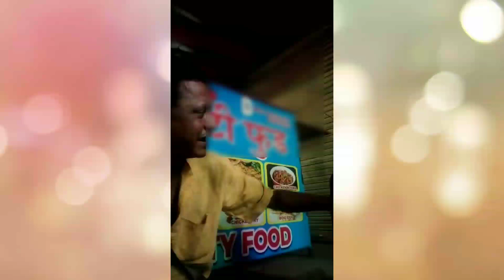આ ભાઈ કમલેશ જાદવ ને શું બોલ્યા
Hi Guys Aap Sabhi Ka Swagat Hai Hamari YouTube Channel Paresh Sathaliya

Gear Used
Main Tripod
Earphone Video Editing